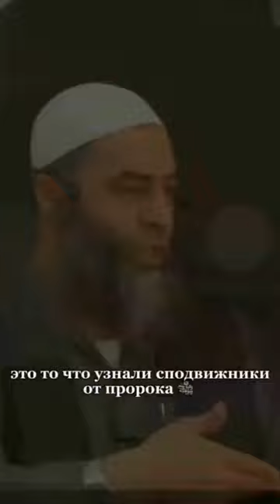твой религия ислам 🕌 muhammad hob . mp4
религия ислам это единабожи книги Коран вас правидот на правильный путь Иншоолох пророк Мухаммад с.а.в сами последние  пророк